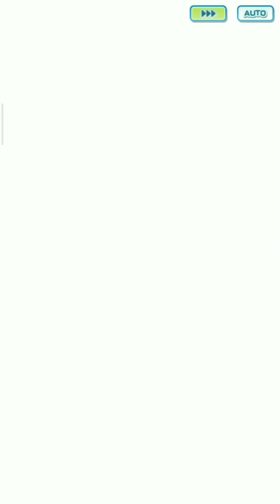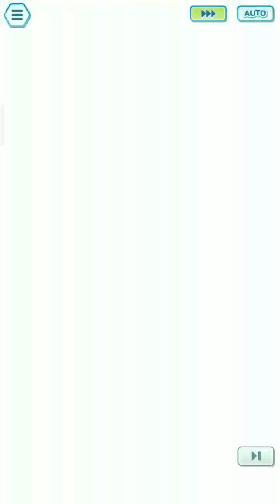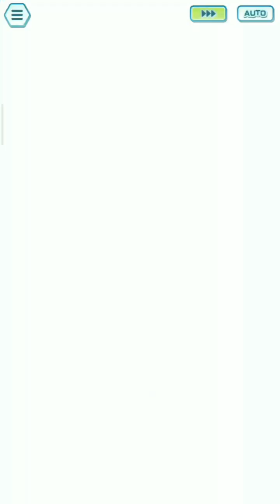Hoenn Champion Stadium Master Mode 10000pts Week 4 (December 2022)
Blue's steal the spotlight of hall of fame at the end lol